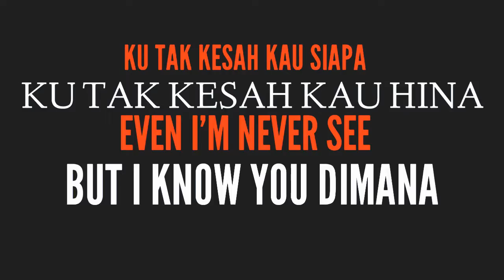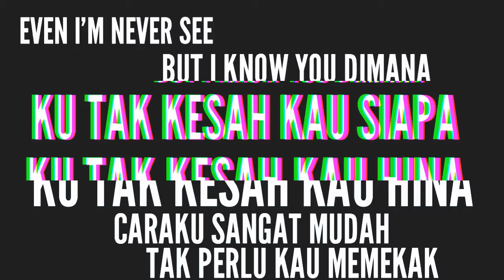MERANA BY AIN'T RAPPER (official lyric video)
TAJUK:MERANA
RAPPER:AIN'T RAPPER
LIRIK:RAMLES WALTER
SPONSER:LOW BUDGET INTERNATIONAL